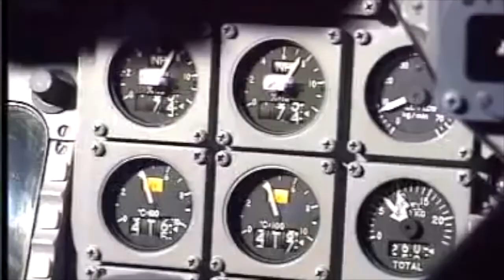Fairwell Tornado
//long live